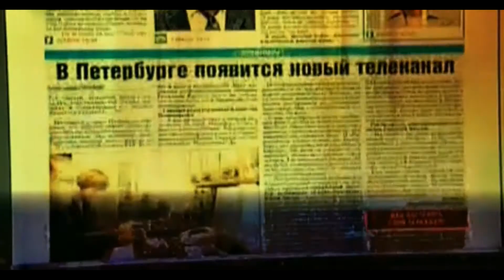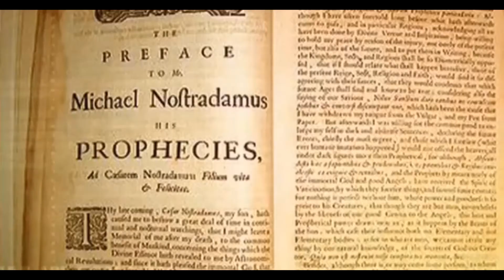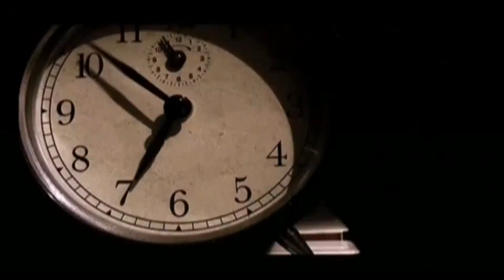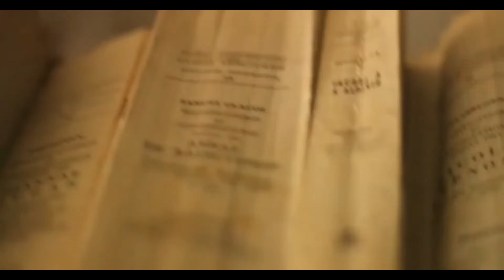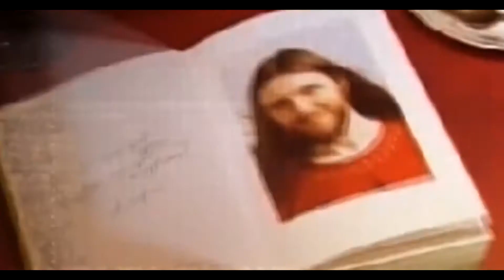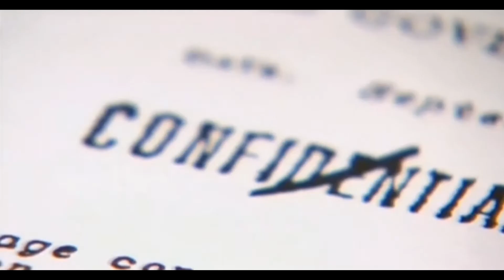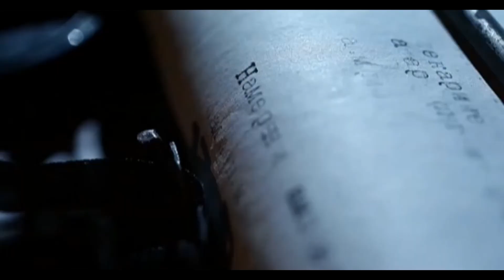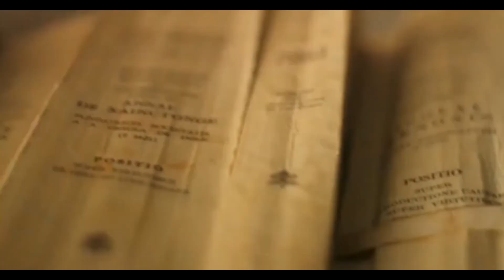В А Н Г А часть 2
Многовековая история человечества таит в себе немало интересного и необычного. От нашего взора спрятаны истины, которые наука объяснить не смогла! Существует ли параллельная реальность? Какие загадки таит в себе история с крушением "Титаника"? Что такое "ген власти"?